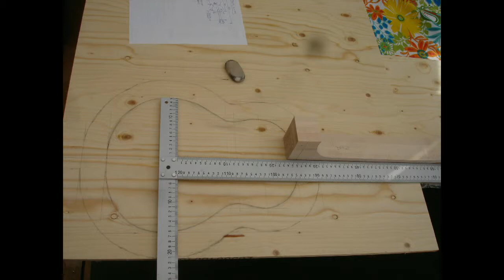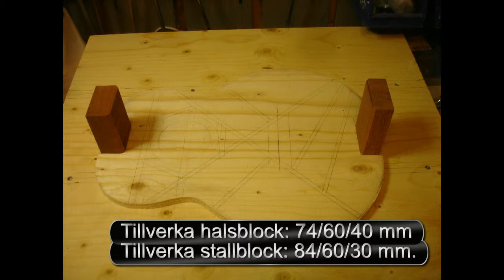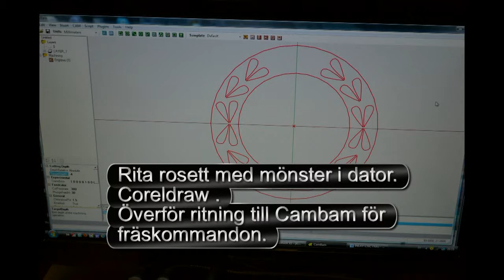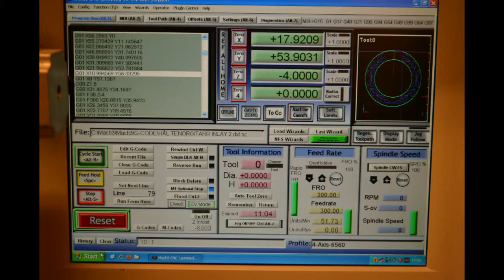2013 TENORGITARR 720 LJUD MOVIE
Såg en tenorgitarr på nätet verkade kul att spela på.Så sagt och tänkt tillverka en.Skala 581 och 20 band verkade lagom.Och så göra en CNC-fräs för att tillverka en rosett.Måste även tillverka gitarrstall och greppbräda samt diverse jiggar för detta ändamål. Det tog c.a 2 veckor att göra men värt besväret.